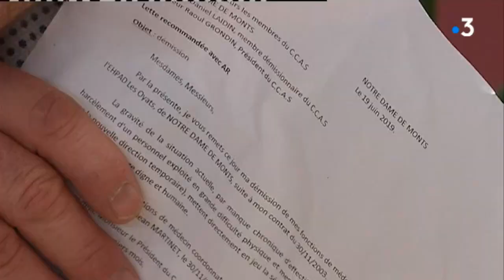EHPAD : un médecin jette l'éponge en Vendée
Se désolidariser d'une situation de maltraitance institutionnelle. C'est par ces termes que le médecin coordinateur d'un Ehpad de Vendée, docteur Meunier, justifie sa démission. Comme lui, d'autres membres du personnel des Oyats à Notre Dame de Monts dénoncent une rupture du dialogue avec la direction.

intervenants :

Dr Marcellin Meunier
Marcelin Meunier - Médecin coordonnateur - EHPAD Les Oyats
Marie Tougeron - Agent social EHPAD Les Oyats
Lucie Biron - Infirmière EHPAD Les Oyats